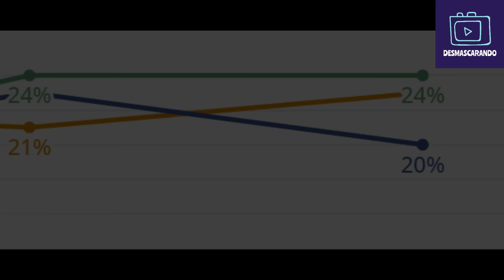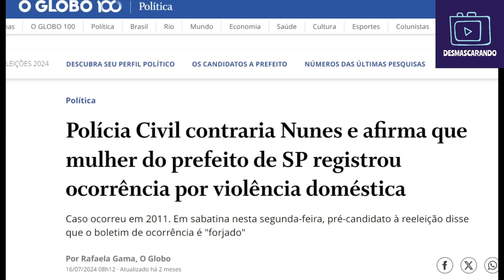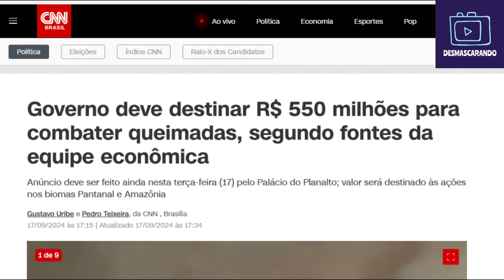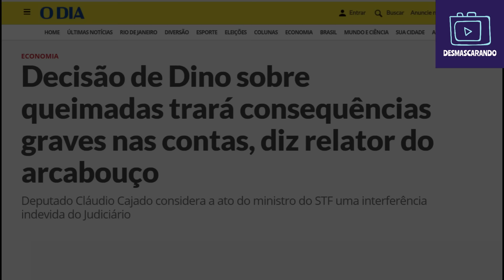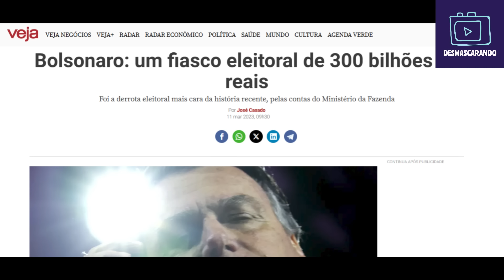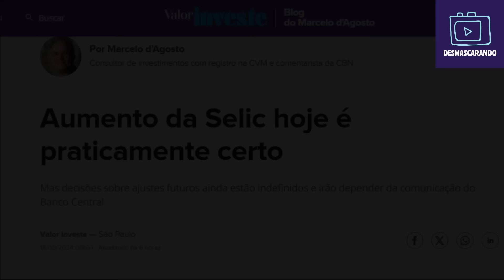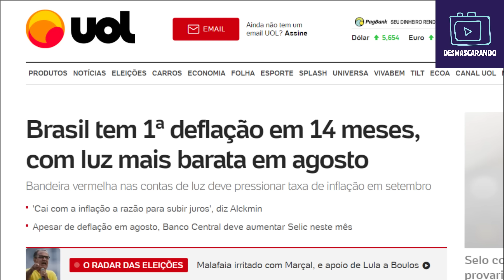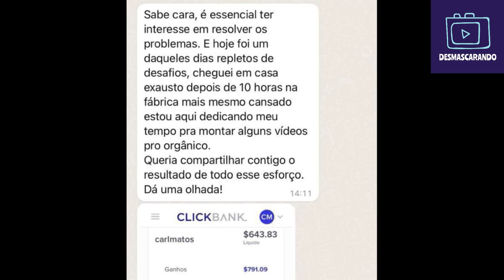MIRIAM LEITÃO ACERTA EM CHEIO NO COMENTÁRIO; MARÇAL PERDE O GÁS E 2º TURNO SERÁ ENTRE NUNES E BOULOS